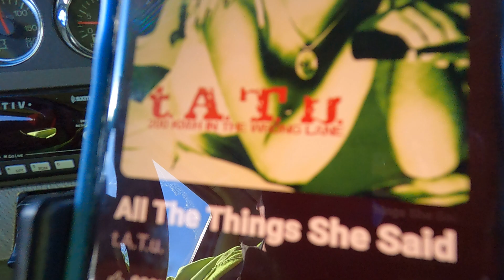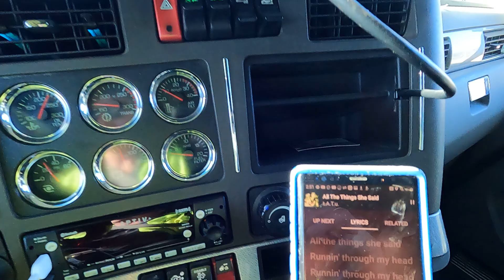All the things she said